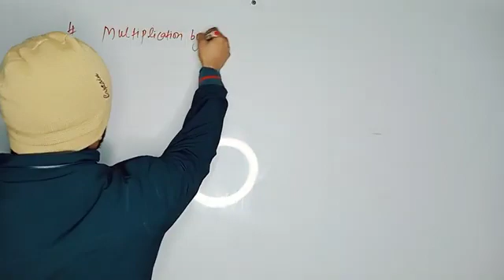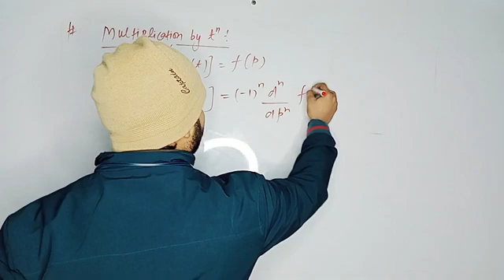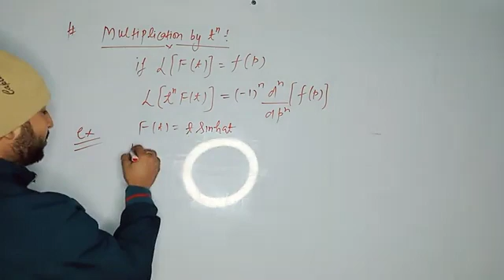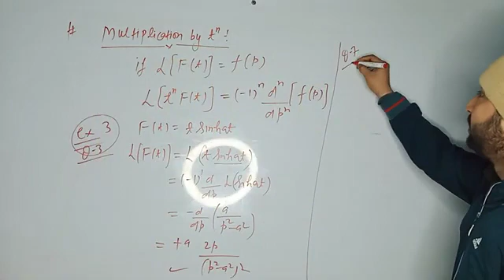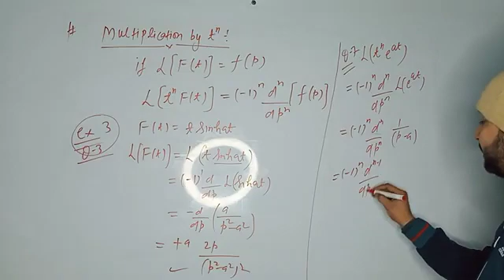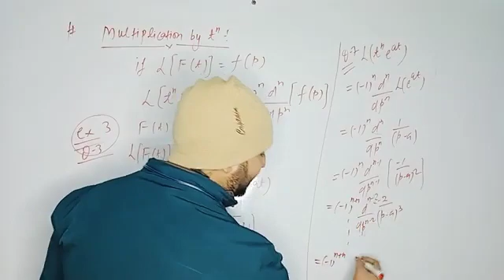Laplace Tranforms Lecture 8 by Kuldeep Sharma